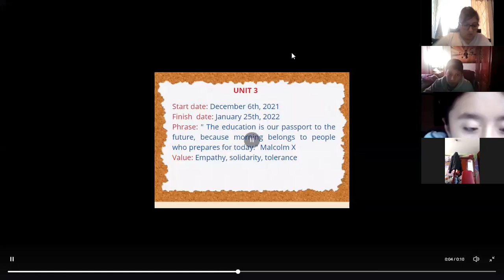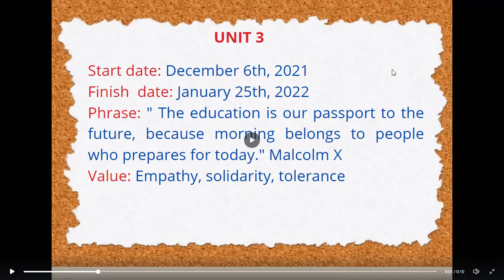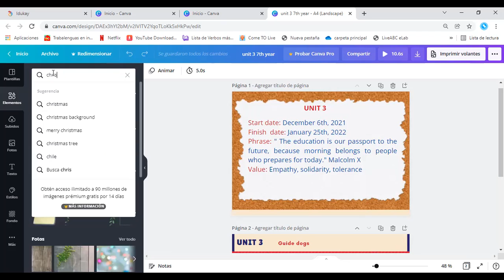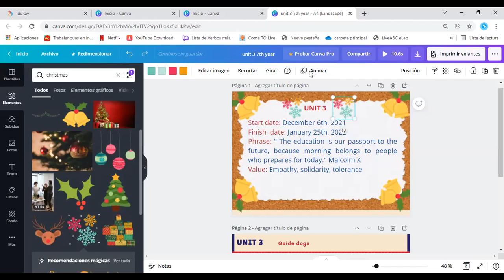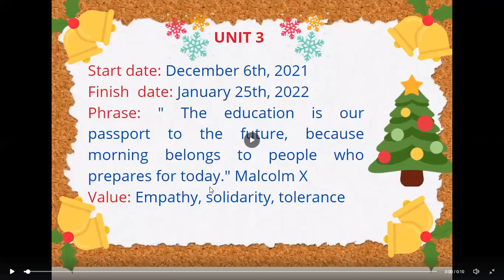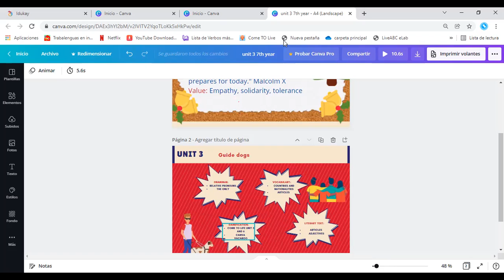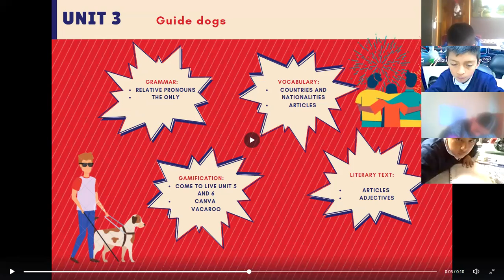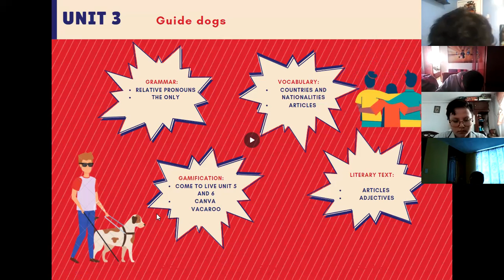7EGB B INGLES MONICA 07DIC2021